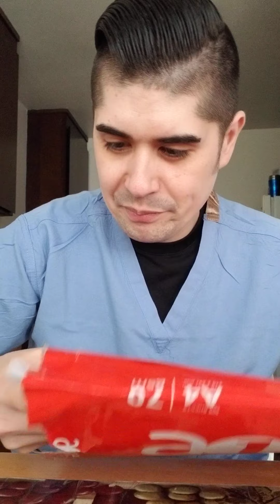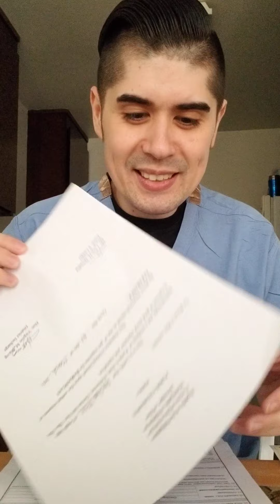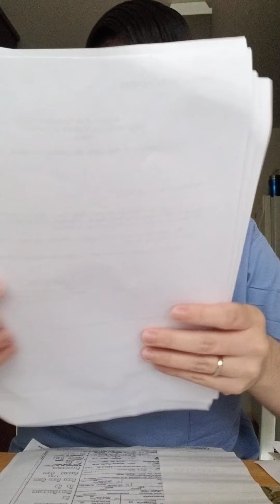Online Marriage Philippines - ROM (Report of Marriage) Paperwork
In this video, I open the LBC Delivery that my wife sent to me from the Philippines containing the required documents for the Report of Marriage